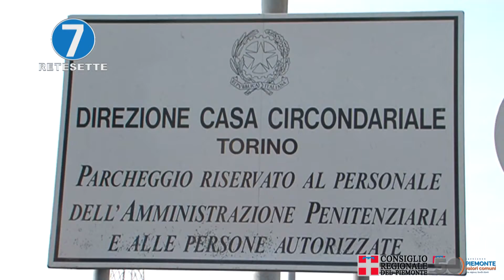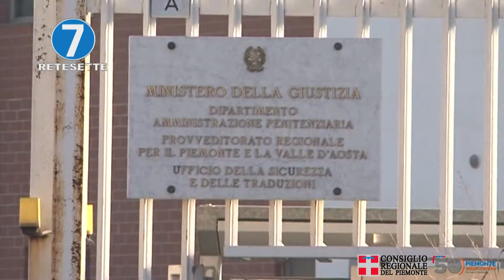CARCERI: APPELLO PER METTERLE A NORMA CON FONDI UE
Il garante dei detenuti, Bruno Mellano si appella all'utilizzo dei fondi europei per mettere a norma le carceri.